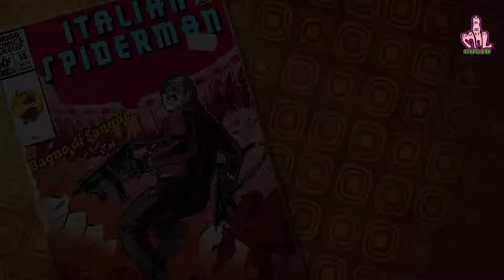☆ ITALIAN SPIDERMAN ☆ El héroe más bizarro del Spiderverse.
Semanas atrás sony y marvel nos volaron la cabeza con spidermannowayhome y su espectacular spiderverse. Algo que los fans de las películas de superheroes les vamos a agradecer eternamente. Pero acá en malgustocineb propongo "mejorar" el multiverso de spiderman con la incorporación de un aracnido proveniente de Italia. Porque está todo bien con tomholland , andrewgarfield y tobeymaguire pero si tengo que elegir, me siento más cómodo tomando un macchiatto con un grande como es davidashby y su impresionante interpretación del italianspiderman. Obviamente que este héroe no pertenece al ucm pero en este canal en donde lo bizarro se pavonea como el chulo de la cuadra me permito jugar un poco con personajes tan extravagantes como este.

BONUS: Obviamente que recuerdo que estamos en épocas de festividades y es por eso que aprovecho para agregar una "mini" recomendación de una cinta perteneciente al newfrenchextremity que, si aún no viste, te va a encantar. No se si podría considerarla una peli de terrornavideño ya que el film solo toma lugar en ese momento pero no hace mayores referencias a la festividad. De todos modos, vale la pena mencionarla porque es un excelente propuesta. Para los que aun no logran adivinar a que pelicula me refiero, se las dejo al finalizar la recomendación del spidermanitaliano. Espero que disfruten el video.

Antes de retirarme me quedan algunas cositas por decir. A pesar de ser un canal de cinezeta, cinebizarro, cineserieb y cinedeterror, me uno al pedido de la audiencia por una tercera entrega de amazingspiderman . Por lo tanto, acompaño al hashtag

Les dejo una pregunta y los invito a que "COMENTEN" sus opiniones respecto de este video, del Spiderman italiano, de "No Way Home" o de lo que quieran. La pregunta es: ¿Les interesaría un resumen sin spoilers de
A l´interieur? ;)

Los dejo con mis RRSS:
ACOMPAÑAME TAMBIEN EN MIS RRSS:

Yo soy Carlin y me despido de ustedes deseándoles muy FELIZ 2022!!! Cuídense y sean felices! Saludos y hasta la próxima.